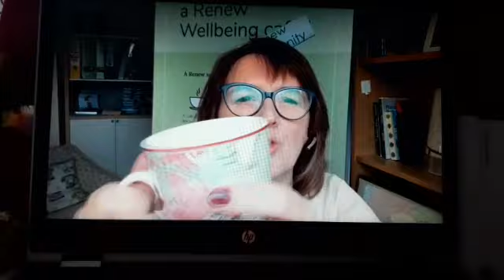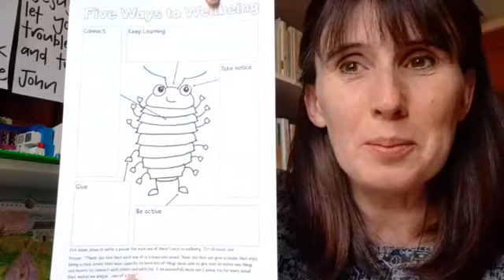Niscu Primary Assembly 4 - WOODLOUSE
Debbie and Jonny are back, but should we be a bit worried about Jonny's wellbeing?

See the niscu north lancs webpage for access to the Activity Sheets!